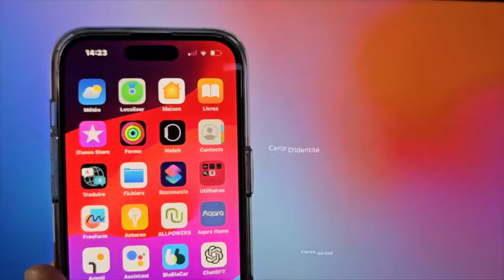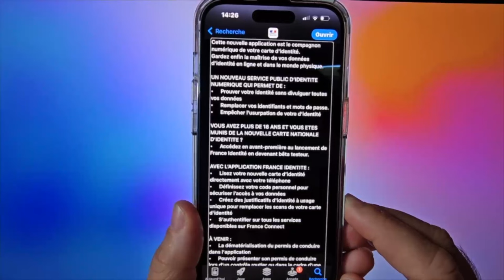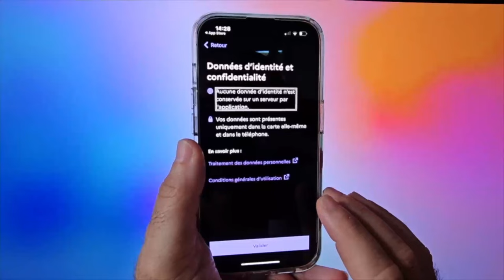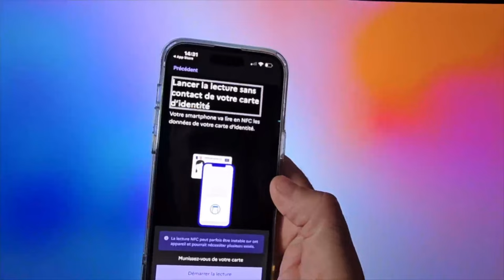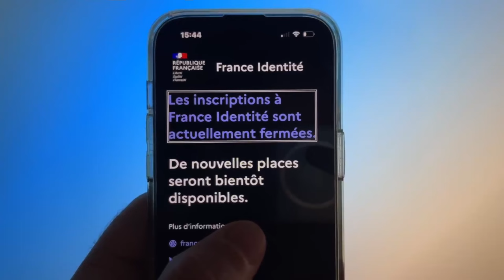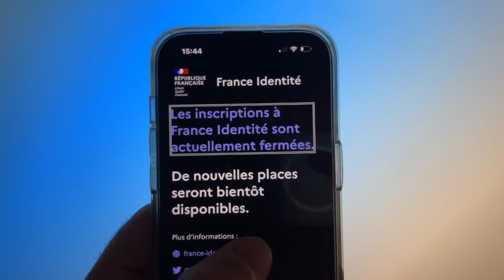📱🇫🇷France Identité Comment Numériser Votre Carte d'identité Sur iOS Et Android Accessible à Tous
📱🇫🇷 Découvrez comment numériser facilement votre carte d’identité en France sur iOS et Android ! Cette méthode accessible à tous vous permettra de simplifier vos démarches administratives. Suivez nos étapes simples pour une identité digitale pratique et sécurisée. France CarteDIdentité Numérisation iOS Android IdentitéNumérique 🔍